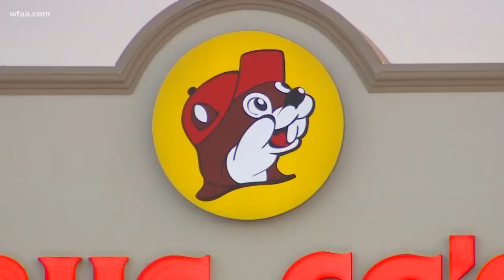Road repairs on I-35E continue as Buc-ee's approaches opening in Denton